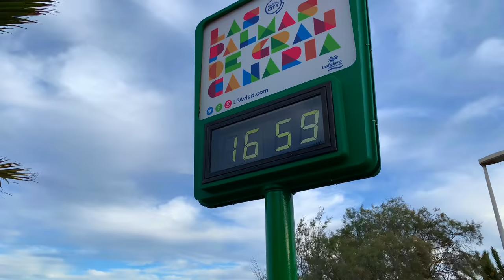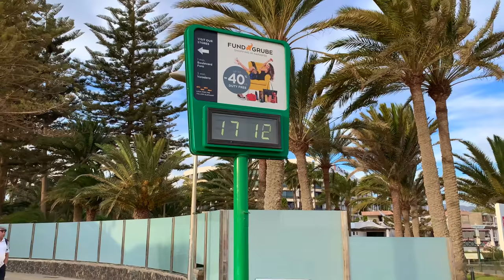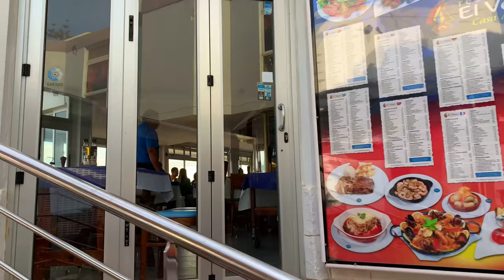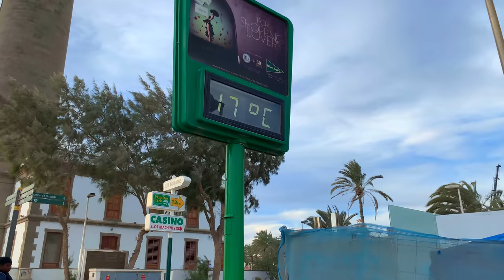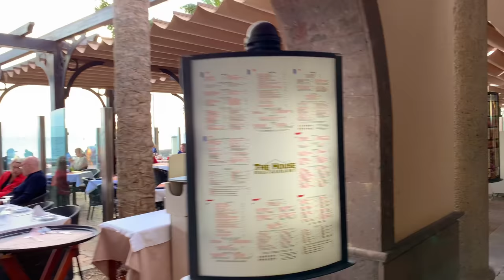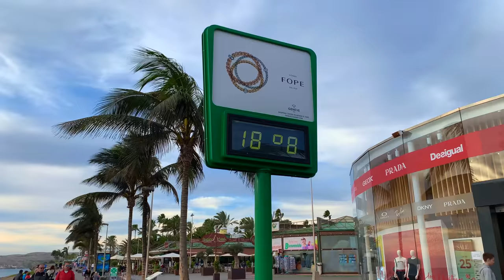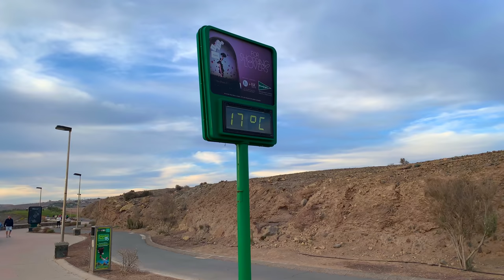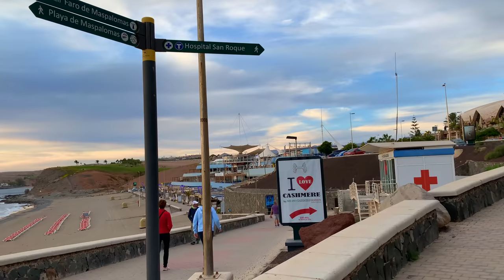Maspalomas to Meloneras Gran Canaria Evening Walk 01.01.2020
Gran Canaria An evening walk from Maspalomas to Meloneras. Our stroll today starts at the